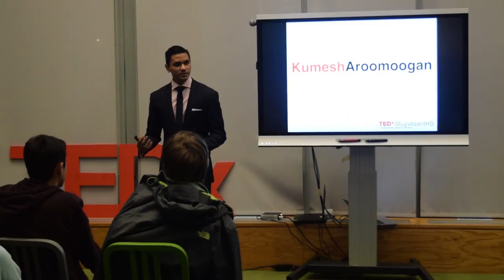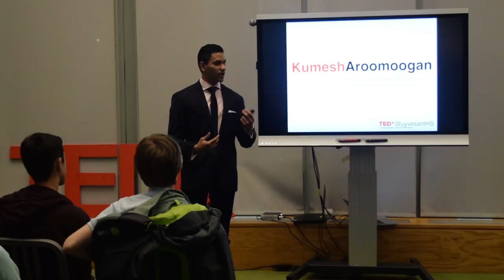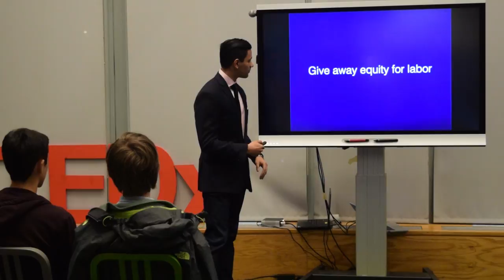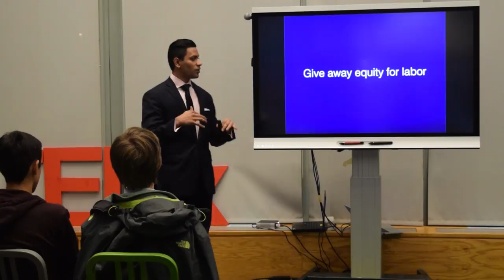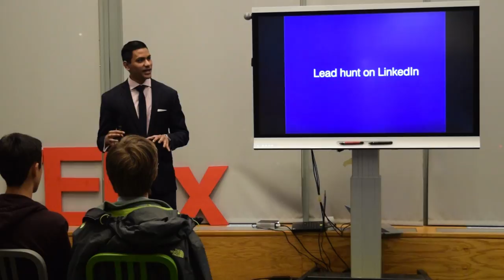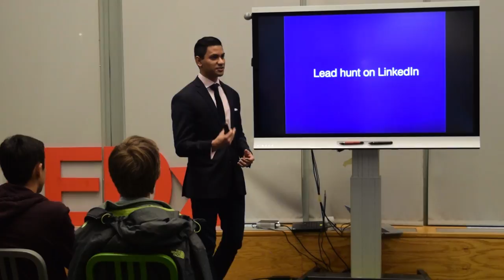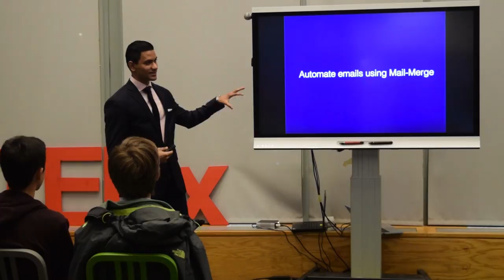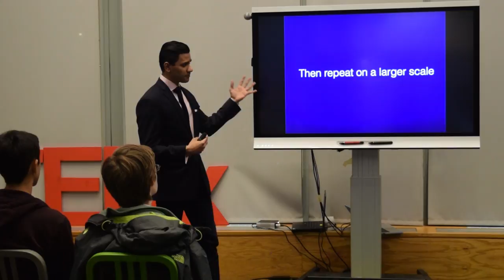How to Bootstrap Your Tech Startup | Kumesh Aroomoogan | TEDxStuyvesantHS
This talk is focused on how anyone can start a company and take it to revenues without funding using various bootstrapping techniques. Bootstrapping is when you are able to use your limited resources in an efficient way to maximize your results. The talk starts off explaining what an MVP is and why it’s important. It further goes on to explaining how you can get an MVP up and running by hiring labor for equity. Once a company has an MVP, it needs to sell, so we go in to discussing how you can hire performance-based sales consultants to make that happen. Lastly, we discuss ways on how to automate your sales process and scale revenues using a variety of tools.

Kumesh Aroomoogan is the Co-Founder and CEO of Accern, a startup applying artificial intelligence to derive trading analytics from 20 million news and blog sources in real-time. Accern currently serves some of the largest quantitative hedge funds worldwide. Kumesh has worked side-by-side with multiple hedge funds in helping them integrate social media data into their automated trading strategies. Prior to Accern, Kumesh worked in corporate finance at Citigroup, SIFMA, and Ford Foundation. He graduated Pace University with a BBA in Public Accounting in 2014. Kumesh also writes for Forbes Magazine covering Big Data, Artificial Intelligence, and Quant Finance.